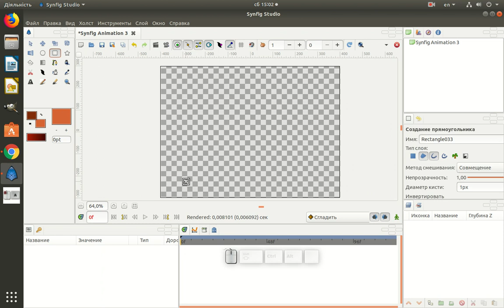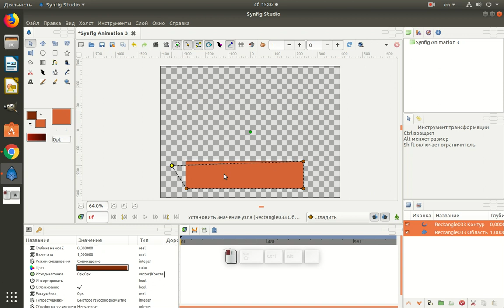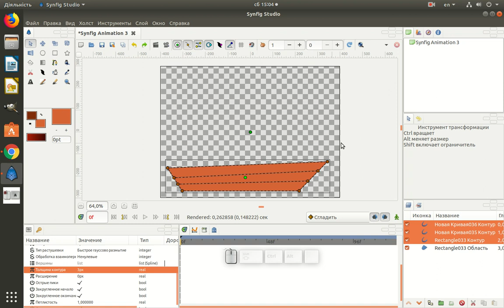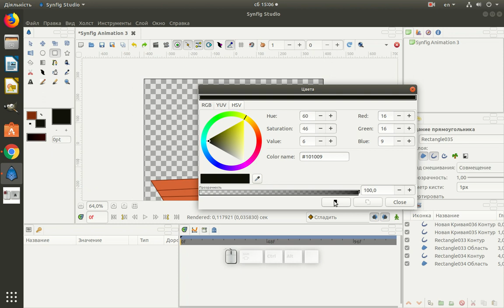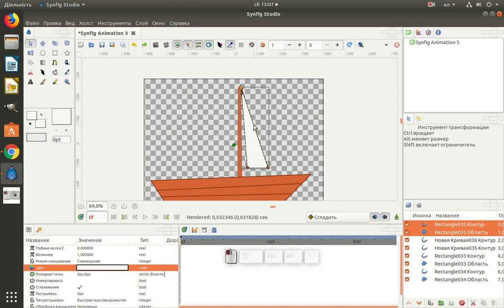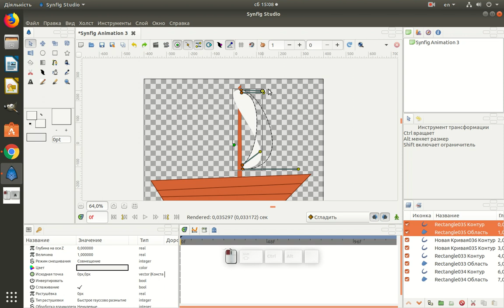Просте векторне зображення